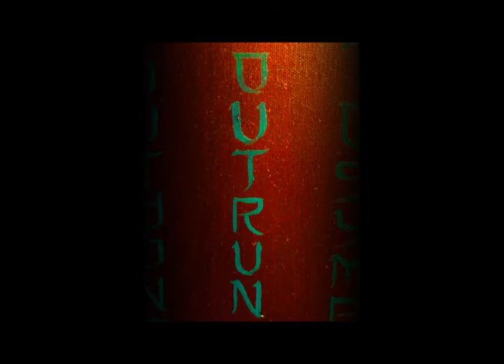Linkin Park Oil Painting (HD)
100+ hours in the making. Still exploring the applications of color and techniques.  Plug in your headphones and enjoy!